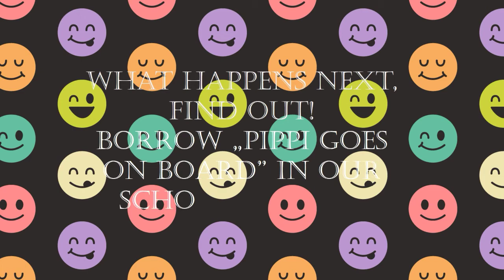Pippi Goes on Board Book trailer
Pippi Goes on Board Book trailer made by PYP4 students